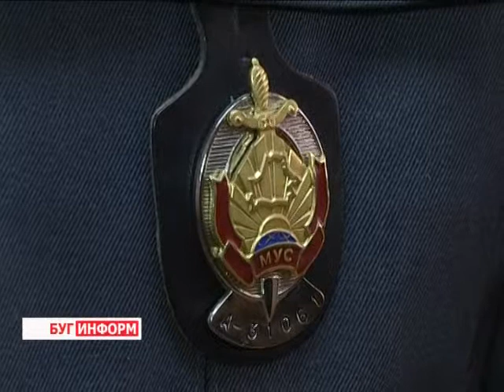2015-04-14 г. Брест. Профилактика велокраж. Телекомпания Буг-ТВ.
Профилактика велокраж – тема круглого стола в УВД Брестского облисполкома.
Двухколёсные железные кони, приводимые в движение мускульной силой человека, а попросту говоря, велосипеды в нашем городе с каждым годом приобретают всё большую популярность. Стоит только погоде создать необходимые условия и десятки любителей такого вида передвижения, выруливают на городские и загородные улицы на любимом транспортном средстве, заслуженно вызывая уважение, ведь велосипед экологически и экономически выгоден. К тому же это серьёзно поддерживает здоровье.
В целом списке плюсов такого выбора, пожалуй, есть  всего несколько минусов, омрачающих радужную картину жизни велосипедистов. Среди них один из самых актуальных – возможность потерять своего коня в неравной схватке с вором. О том, как  не стать жертвой любителей лёгких денег шёл предметный разговор накануне в рамках круглого стола, инициированного специалистами Управления внутренних дел области.